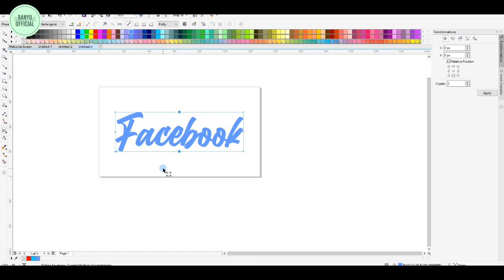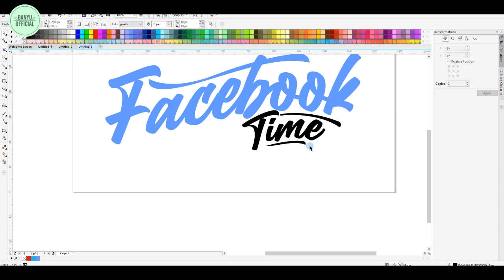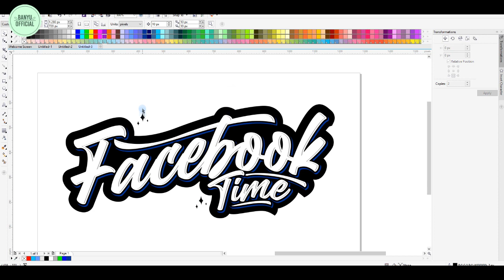HOW TO MAKE FACEBOOK LOGO IN CORELDRAW BANYU OFFICIAL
HOW TO MAKE FB LOGO IN CORELDRAW